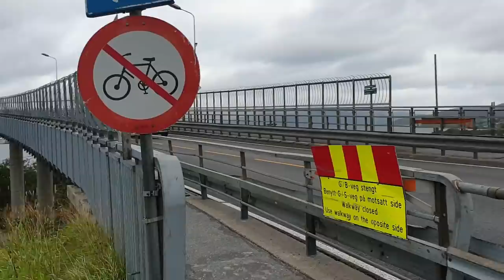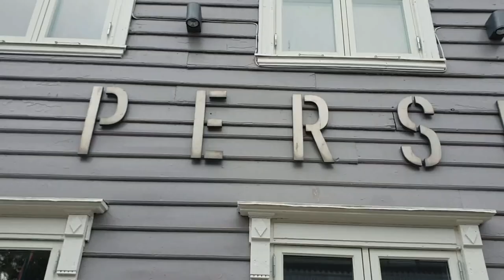Panwasauchimmer #50 [ NORWEGEN ] Tromsø - Bardufoss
Tromsø ist nach Murmansk in Russland die grösste Stadt nördlich des Polarkreises. Und so finden wir auf einem Rundgang nicht nur eine erstaunlich ausgedehnte, sondern auch hübsche Innenstadt...